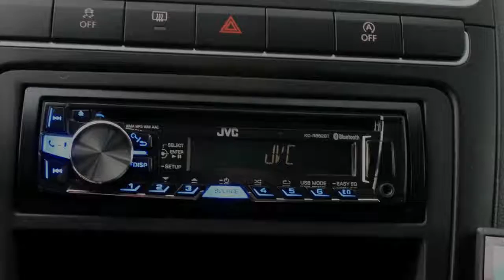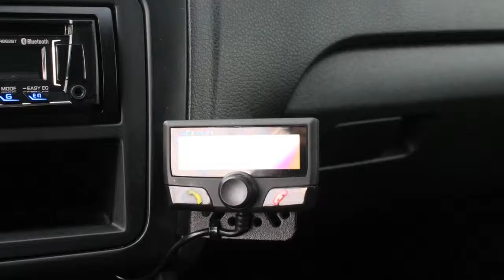Volkswagen Polo 1.2 TDI BlueMotion Comfortline | Getint Glas | Parkeersensoren achter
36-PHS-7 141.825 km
  Prijs:     € 8.950
  Merk:     Volkswagen
  Model:     Polo
  Type:     1.2 TDI BlueMotion Comfortline | Getint Glas | Parkeersensoren achter
  Bouwjaar:     2011
  Transmissie:     handgeschakeld
  Kleur:     Deepblackpareleffect (donker zwart metallic)
  BTW/Marge:     btw
  Brandstof:     diesel
  Energielabel:
  Garantielabels:

Accessoires
* ABS
* Achterbank neerklapbaar in delen
* Airbags
* Airco
* ASR
* Audio installatie
* Bandenspanningcontrolesysteem
* Boordcomputer
* Centrale deurvergrendeling
* Centrale deurvergrendeling met afstandsbediening
* Cruise control
* Dakspoiler
* EBD
* ESP
* Executive-pakket
* Getinte ramen achter
* Mistlampen voor
* Multimedia voorbereiding
* Parkeersensoren achter
* Ramen voor elektrisch bedienbaar
* Side-airbags
* Side-skirts
* Startonderbreking
* Start stop systeem
* Stop & go
* Stuur bekleed met leder
* Stuurbekrachtiging snelheidsafhankelijk

Aanbieder
Heron Hoorn
De Marowijne 53
1689AR ZWAAG